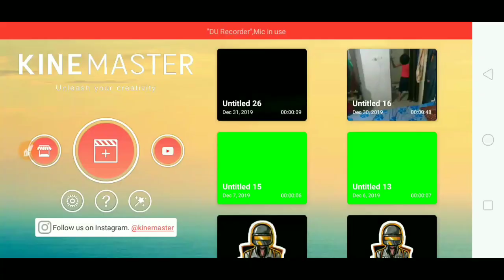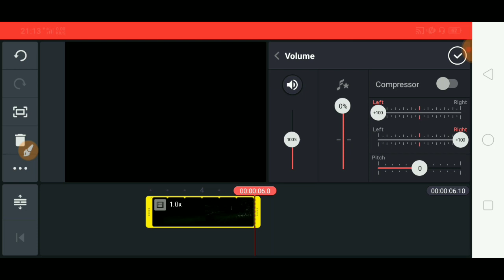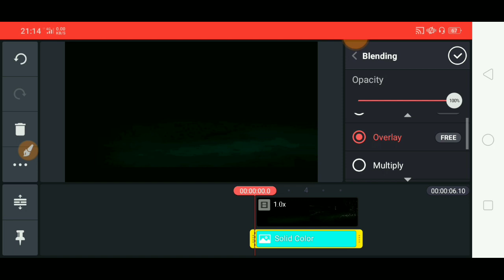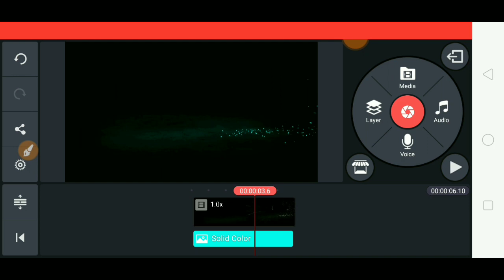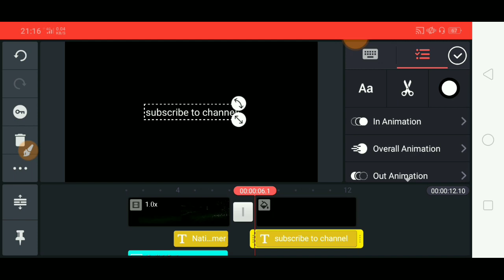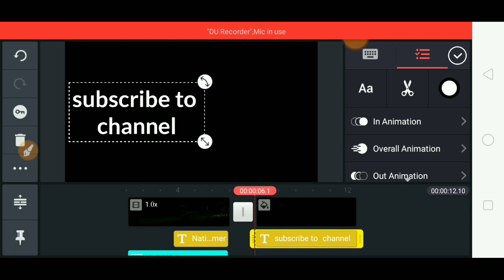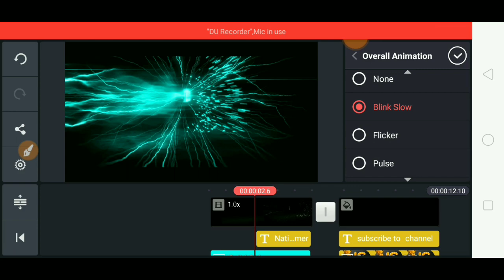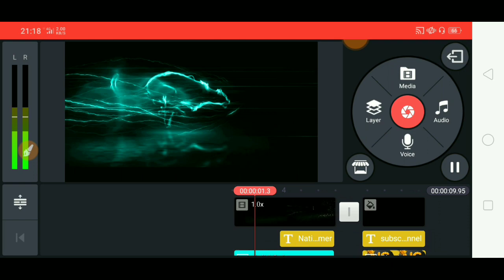How to make intro like National Gamer On Android phone|| Full Details By SSGaming ||Garena Free Fire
How to make intro like National Gamer on Android phone  || Full Details By SS Gaming || Garena Free Fire

Hello Bhai log welcome to my new video channel par naye ho to subscribe  kardo or bell notification ko all pe set kar do Meri video ke notification sabse pahle pane ke liye

National Gamer ka intro banane ke liye item

Links Remove Due To Some Reason

So agar video me kuch bhi samjh na aaye to mujhe Puch bhi sakte ho comment me